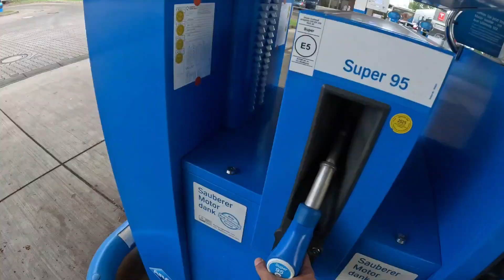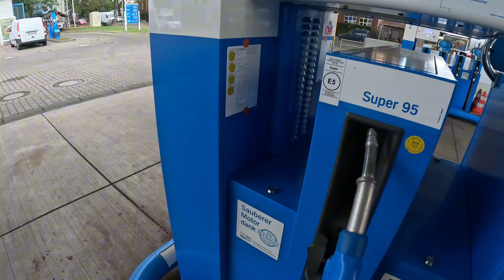Road block what Marathon does now in Berlin|”Germany “|| road block in Berlin 2023.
Best wishes
Travel with Bobby❤️❤️